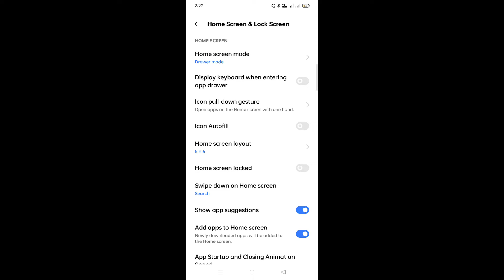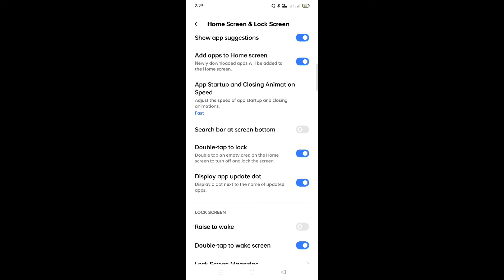OppO A74 5G setting solution 👉 Dubble tap to screen lock